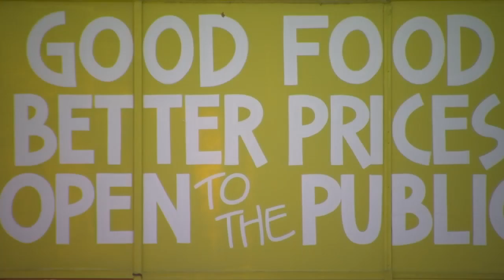Minneapolis nonprofit grocery store being paved over for exit ramp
For the last couple of years, the Good Grocer on East Lake Street has served as the oasis in a food desert in South Minneapolis.

But soon, the volunteer-run destination for low prices and fresh produce will have to move to make room for a highway reconstruction project.